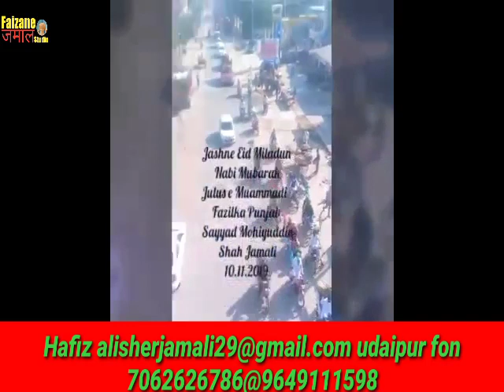eid e miladun nabi eid _milade mustfa ka sandar juloose muhmmadi Fazilka punjab2019 by alisher jamal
👇ALISHERJAMALI faizane jamal# eid e miladun nabi